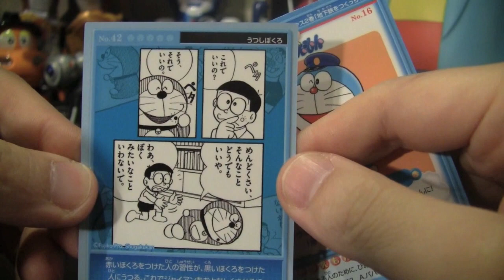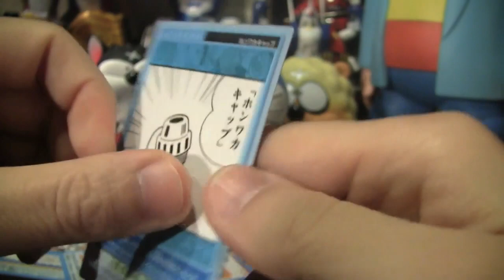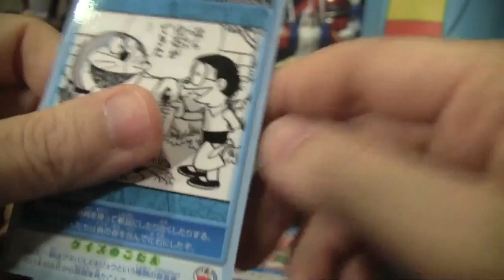☆んっ??? しずかちゃんきた？ ドラえもんチップス 開封＃７☆